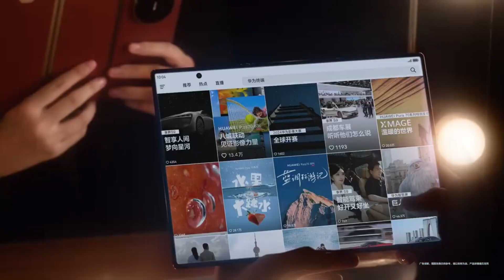Huawei Mate XT- Official Unboxing